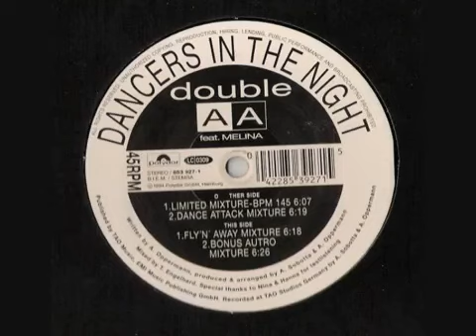Double AA feat Melina - "Dancers in the Night" (1994)